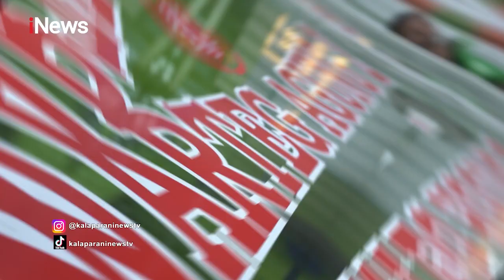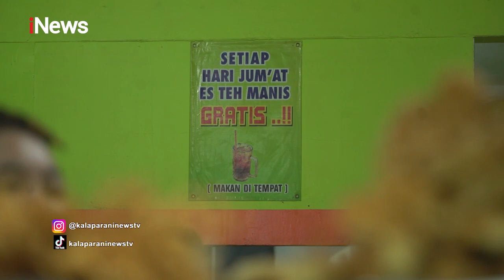Mencicipi Menu Warteg Agung 2, Langganan Artis Papan Atas Part 02 Kalaparan 17/03